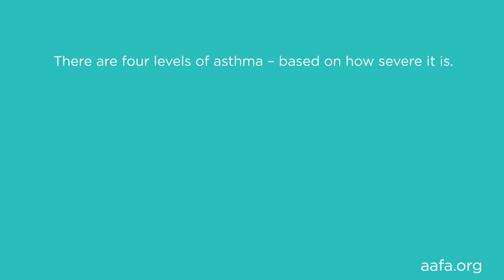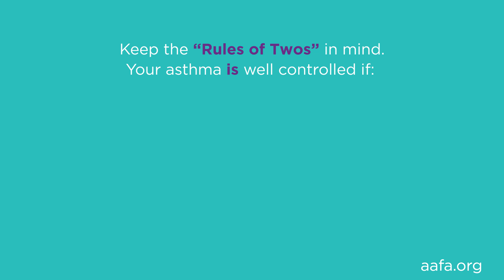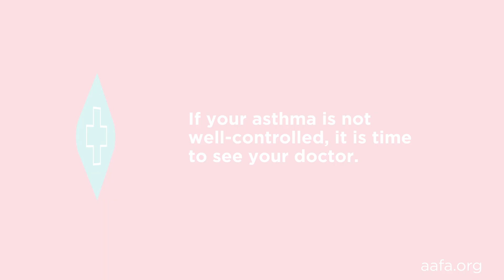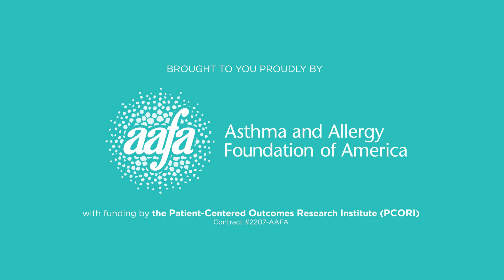Understanding Levels of Severity for Asthma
In this video, learn about the four levels of asthma and signs you could have uncontrolled asthma. After watching this series, you will have a basic understanding of asthma and why it is important for patients to get involved in research. You can get involved in asthma research today by joining our online community and opting in to get alerts about research that might interest you